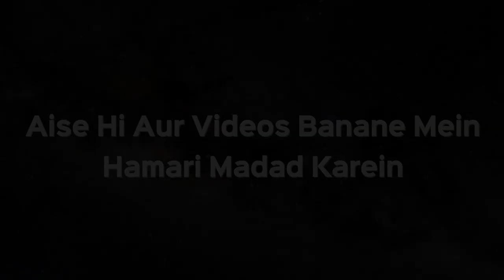Qurbani Kis Ke Naam Se Karna Chahiye? | Rubaru 24 | Shaikh Kifayatullah Sanabili | iPlus TV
Qurbani Kis Ke Naam Se Karna Chahiye? | Rubaru 24 | Shaikh Kifayatullah Sanabili and Shaikh Shahfahad Sanabili | iPlus TV